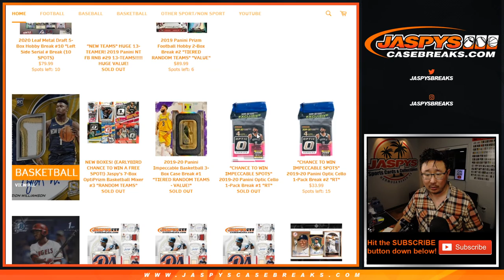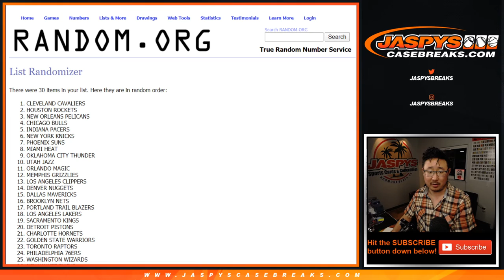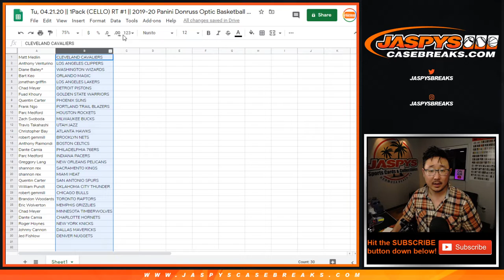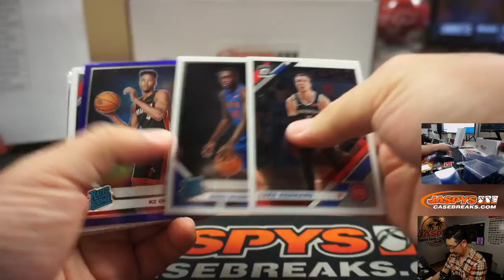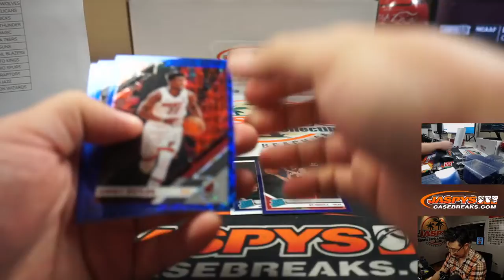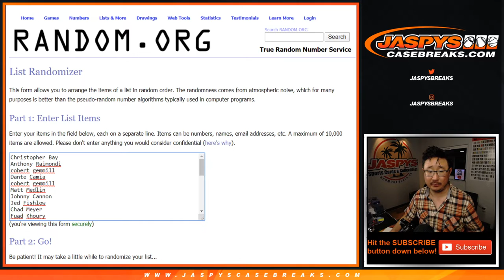Tu, 04.21.20 || 1Pack (CELLO) RT #1 || 2019-20 Panini Donruss Optic Basketball (NBA)